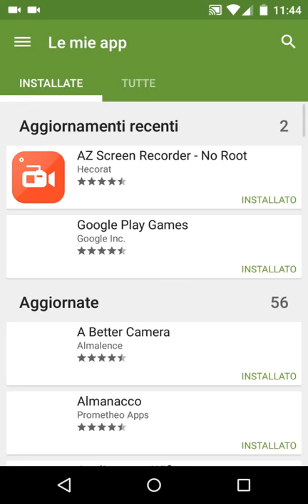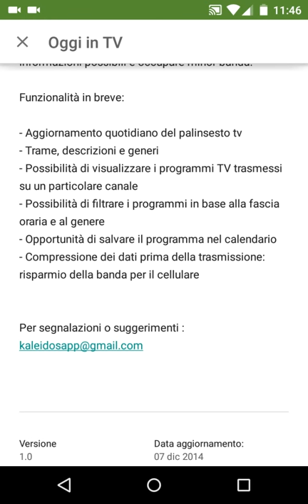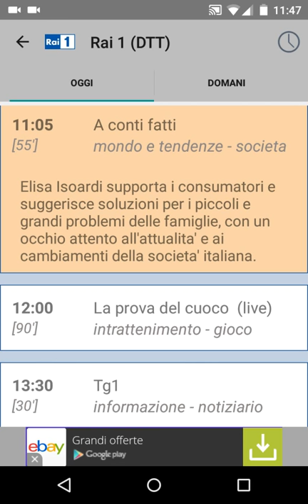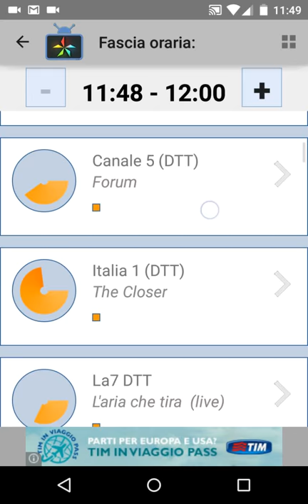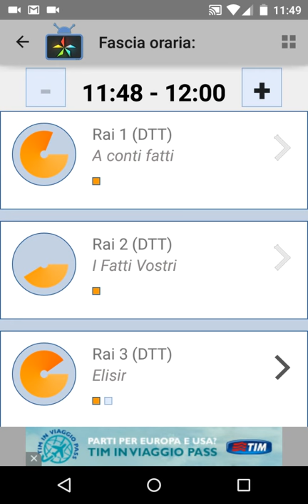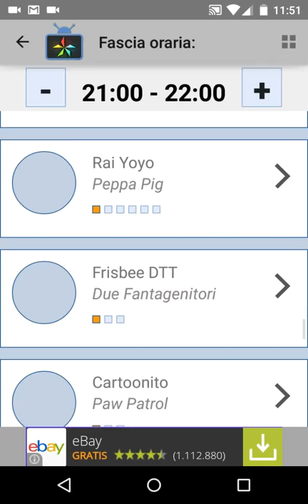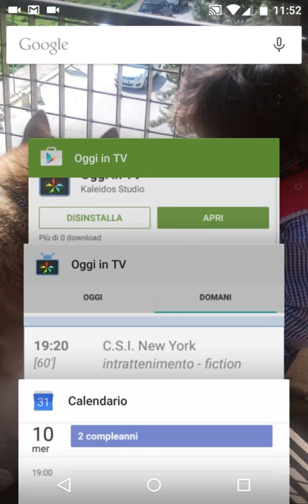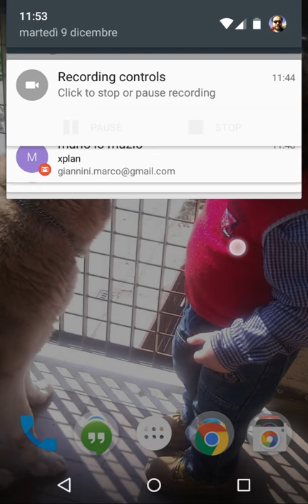Recensione Oggi in TV per Android